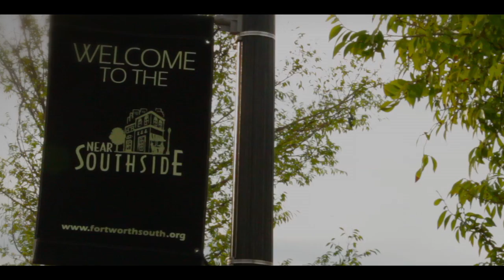Rudy The Barber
Rudy The Barber Tapered Fades Edge Ups Shave Near Southside Magnolia Avenue Fort Worth Texas TX